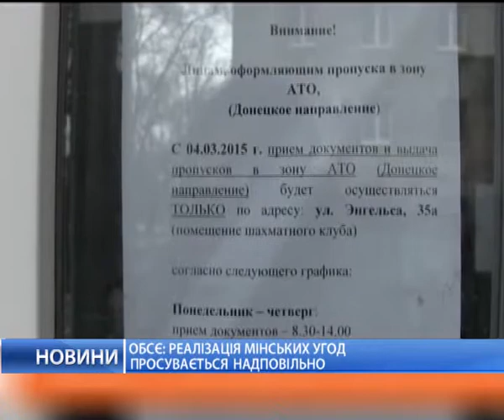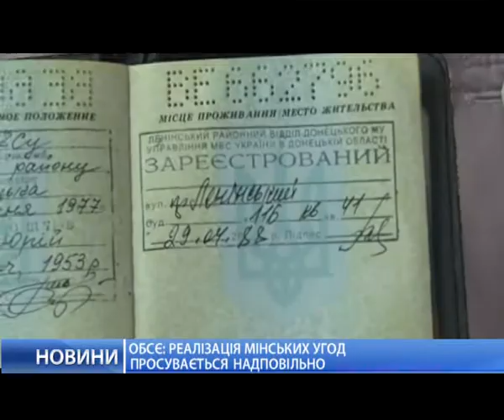Введение миротворцев в Украину